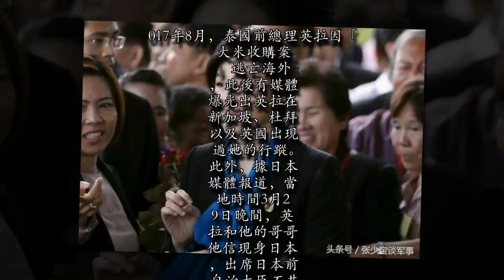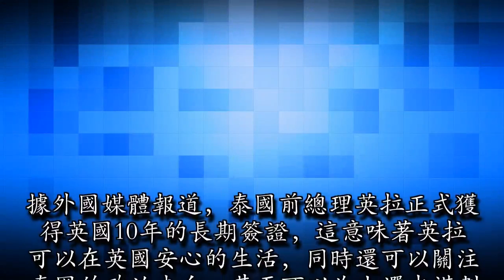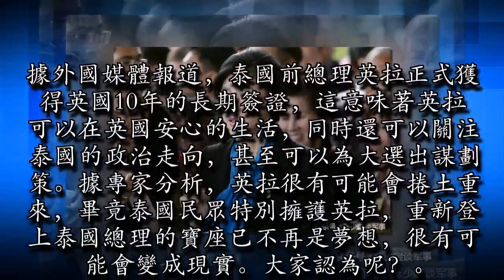巴育無可奈何 英國竟然收留英拉 英拉再戰泰國政壇？